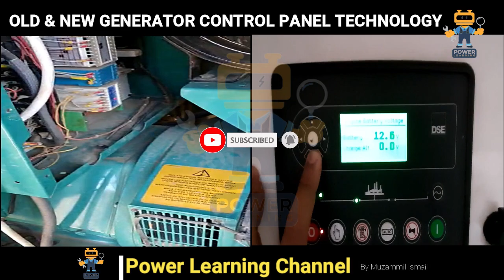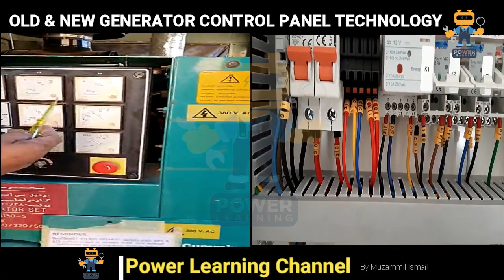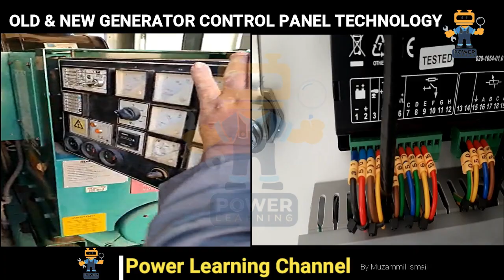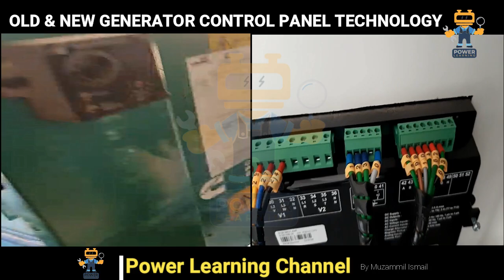Dg GENERATOR CONTROL PANEL OLD AND NEW TECHNOLOGY REVIEW | ANALOG V/S digital control panel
GENERATOR CONTROL PANEL OLD AND NEW TECHNOLOGY REVIEW | DIGITAL VS ANALOG TECHNOLOGY | POWERLEARNING

Please Like -Share-Comment on our videos give us your feedback.
Video Description :
In this video you watch about. Old and new technology of generator control panel analog panel vs digital panels.

Some of our most watched videos links you find below.
1. Load Bank Testing Perkins 1500 Series:

2.PERKINS 2500 FUEL CIRCULATION | COMMON RAIL SYSTEM| ELECTRONIC FUEL INJECTION | ELECTRONIC SYSTEM

3. Perkins 2500 | sensors identification | interview Q&A |Sensors location | Engine Harness Protection

4. Generator startup checks Perkins 2500 UK/USA|interview Q&A practical video 2020 پر کنزانجن چیک اپ

5. Free Online Siemens Automation Training /Free certificate Siemens/2020 free Siemen/ PLC free Siemens